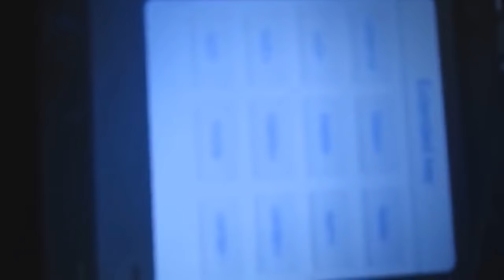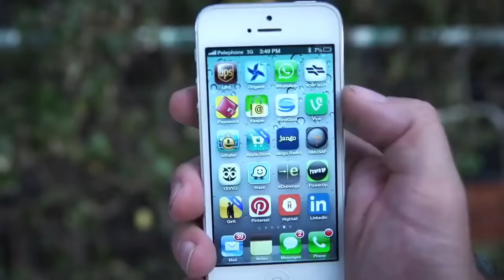10 samih krutih produse de pi aliexpres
Salutare la toti, vreu sa va arat niste produse krutie di pi aliexpres prima impresie )
Adica 10 dispozitive care se cumpara cel mai des de pe saitul aliexpress.com

Care vor oleaca di skidka undeva vreo 7% trecem si n inregistram aici